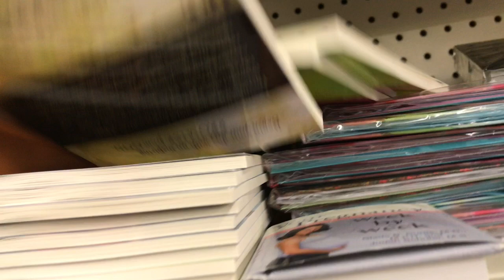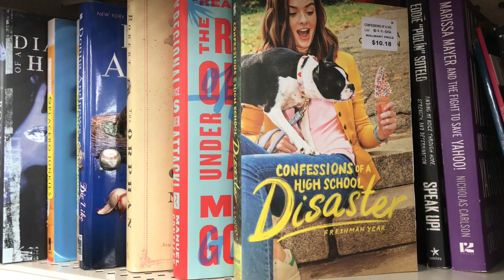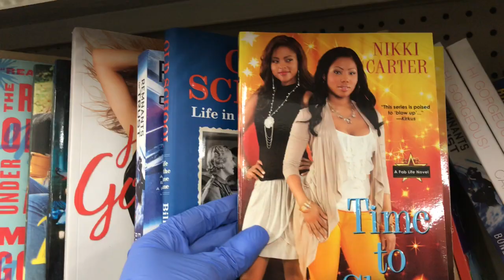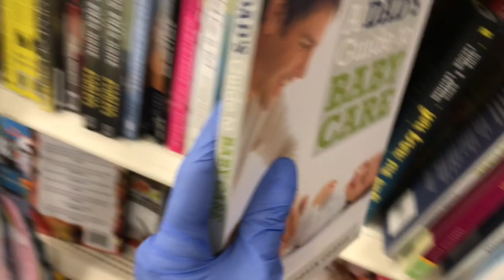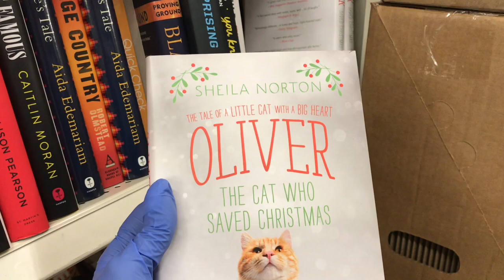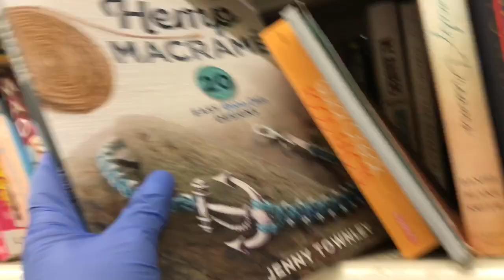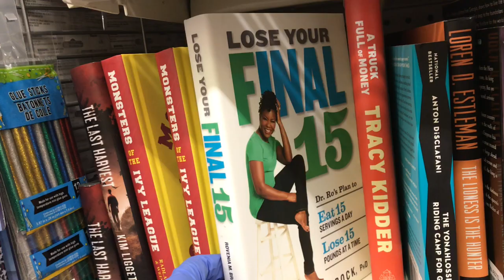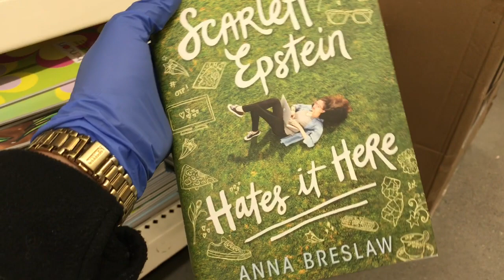Dollar Tree "Come with me" Let's look at the Books!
Walk through the Dollar Tree, Let's see what's new.

If you enjoy DIY home decor crafts, and Come with me Shopping, Oh and even Hauls, This Channel is for you!

Proverbs 16:3 - Commit to the Lord whatever you do, and he will establish your plans, Amen!